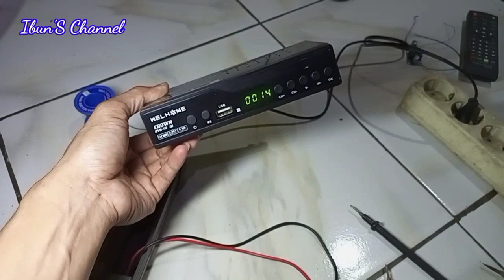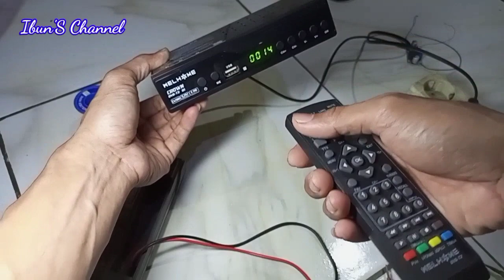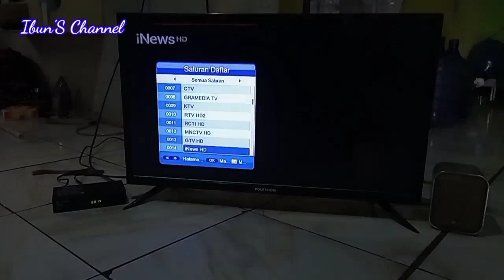Cara memperbaiki STB rusak mati total supaya bisa hidup lagi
Berikut saya shere Cara memperbaiki STB rusak mati total supaya bisa hidup lagi
Yang pertama perlu di cek adalah Suplay tegangan utama yang harus wajib ada yaitu tegangan 5V
Lalu yang kedua tegangan 3.3V
Selanjutnya tegangan 1.2V & 1.8V
Kebetulan tutorial yang saya shere ini yang rusaknya di IC tegangan regulator (IC ldo) yang 3.3V nya saja yg problem.
Setelah di ganti Stb sudah bisa Ok kembali karena semua tegangan sudah hadir semua.
Semoga tips dari saya ini bisa bermanfa'at buat yang sudah menonton Video ini.
set top box
stb mati total
Perbaikan stb
mw2 stb 556
best stb 556 class
set top box welhome
Stb welhome